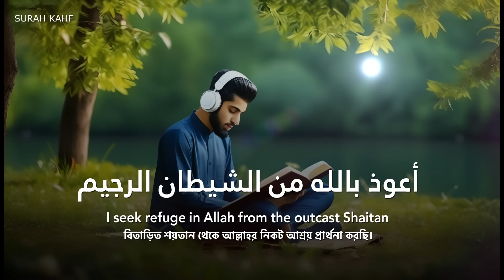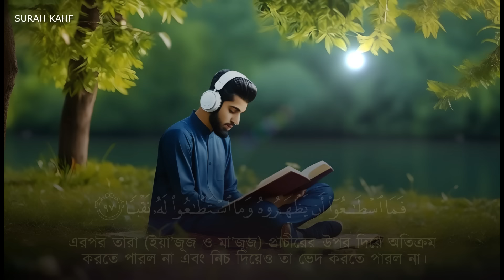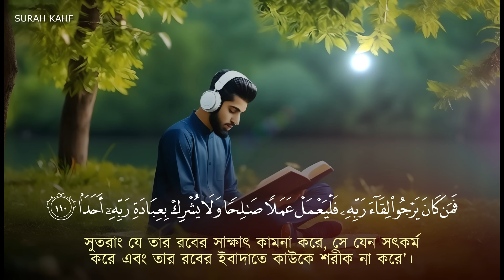(প্রতি শুক্রবার শুনুন) আবেগময় কণ্ঠে সূরা কাহফ । SURAH AL KAHF الكهف by Shamsul haque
প্রশান্তিময় সূরা কাহফ তেলাওয়াত । Very calming recitation of Surah AL KAHF (the Cave) سورة الكهف  by Shamsul haque

► Surah Al KAHF | 18th chapter of the Qur'an
►Recited by Shamsul haque
► Very calming recitation of Surah AL KAHF